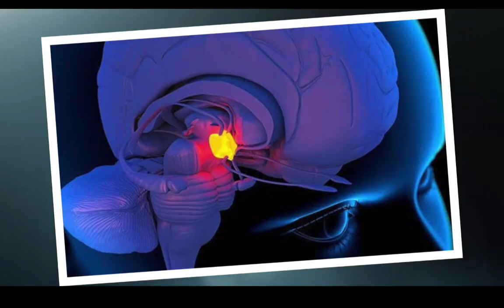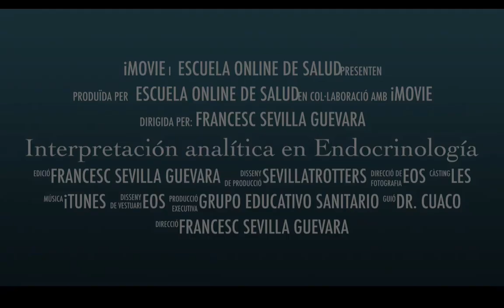CURSO INTERPRETACIÓN RESULTADOS ANALÍTICOS ENDOCRINO